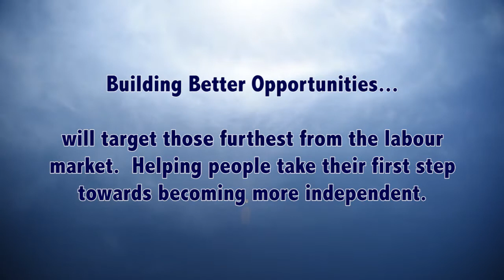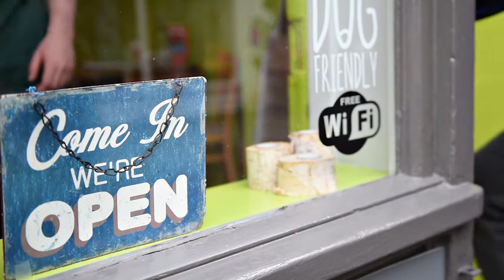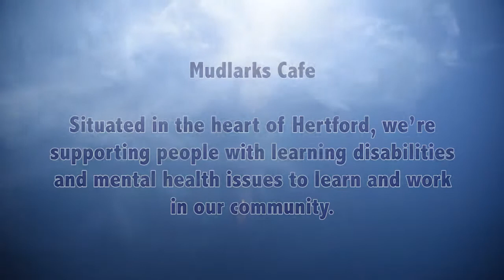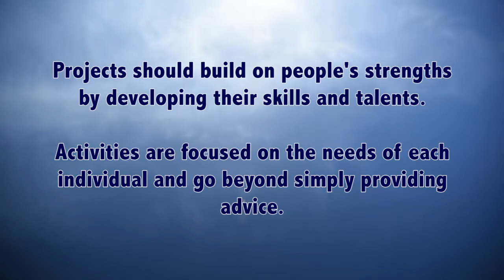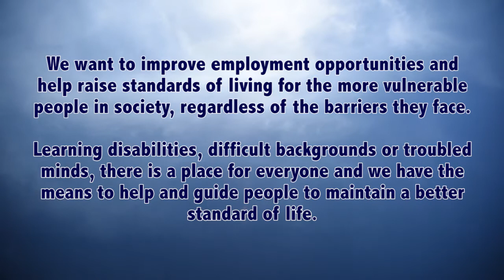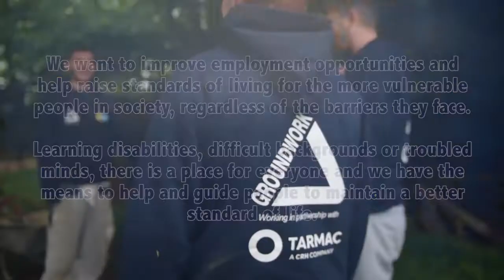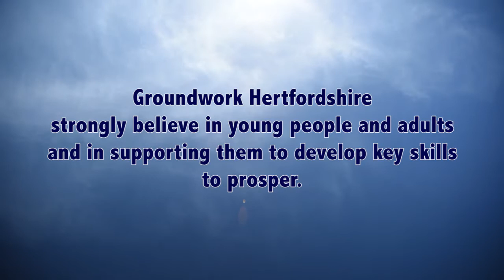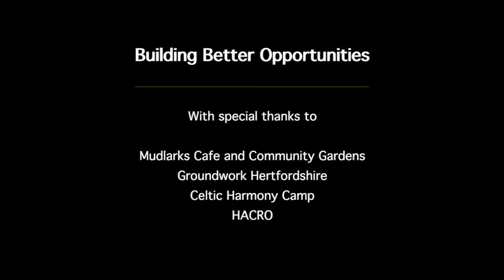Hertfordshire’s jobseekers boosted by £5.5million Lottery Grant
Hertfordshire County Council has been granted £5.5million from the Big Lottery to help 2000 residents boost their skills.

The project is part of the ‘Building Better Opportunities’ programme funded jointly by The Big Lottery with match funding from the European Social Fund. This funding is to be used to tackle the root causes of poverty and unemployment, such as physical and mental health issues, homelessness, addiction and much more.

It brings together public, private and voluntary organisations to create one of the biggest partnerships in the county. The three strands of the programme are STRIVE in Hertfordshire (Barriers to Employment); MILE in Hertfordshire (Financial Confidence) and Youth Motivator (Young People).

Watch the video the find out more about the STRIVE project.